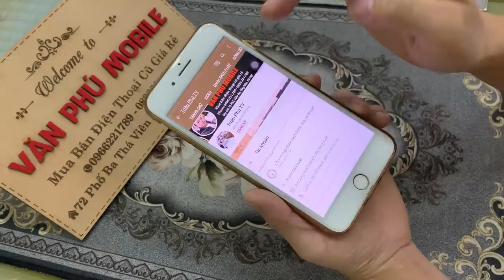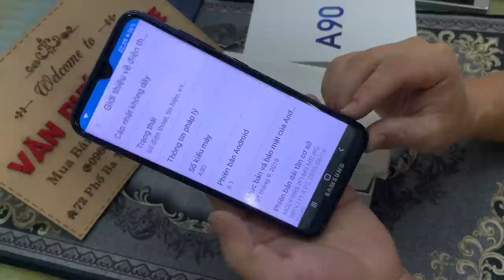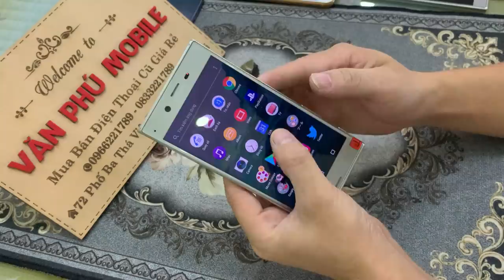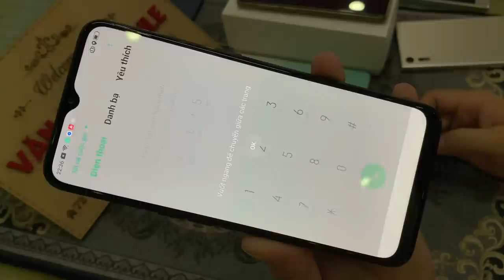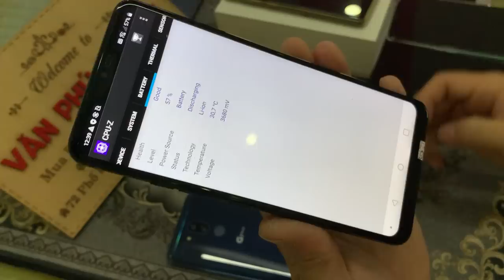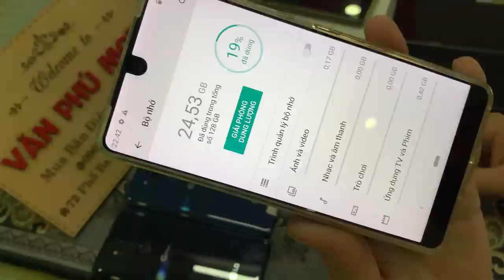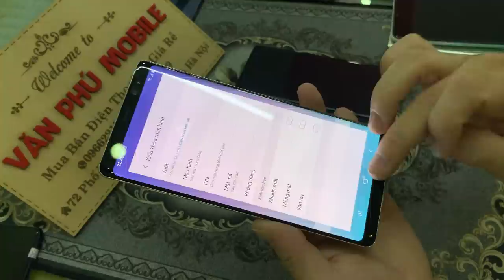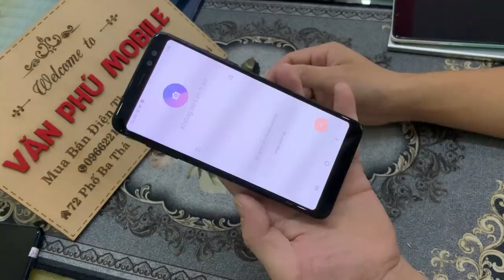Xả Lô Điện Thoại Cũ Samsung Not 8 S7 S7e Not 5 A8 2018 Oppo A5 2020 Giá Rẻ Toàn Ram 4g 6g 11/10/2020